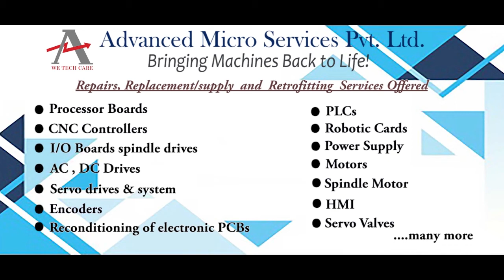Beijer Electronics E150 Control Panel Repairs